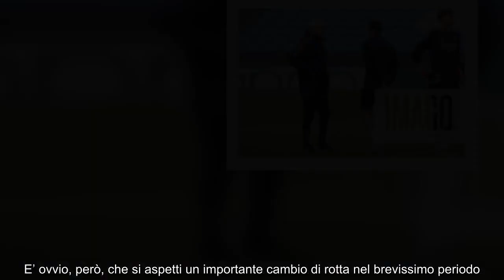Ancelotti in discussione un altro italiano per la panchina del Real Madrid